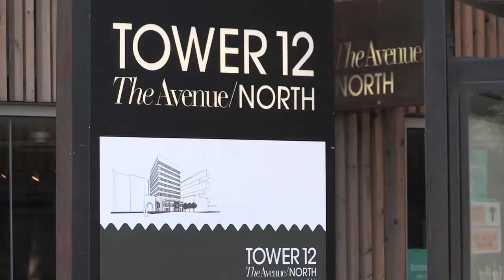Tower 12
Top floor office suite featuring a high quality fit out and stunning panoramic views